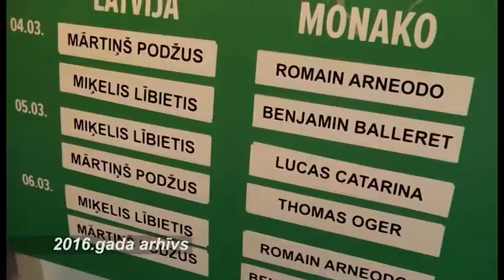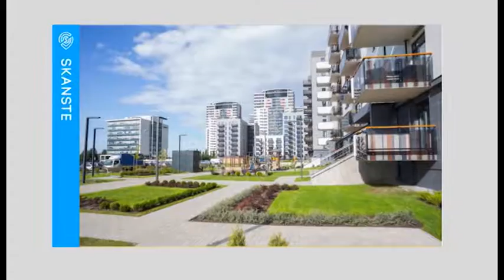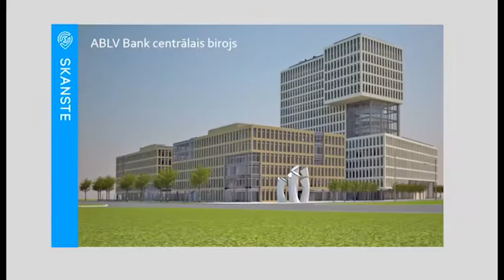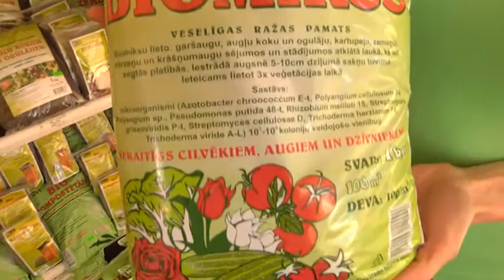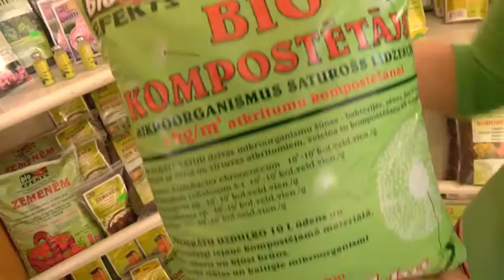ATTISTIBAS KODS eters 11 02 2017 YOUTUBE